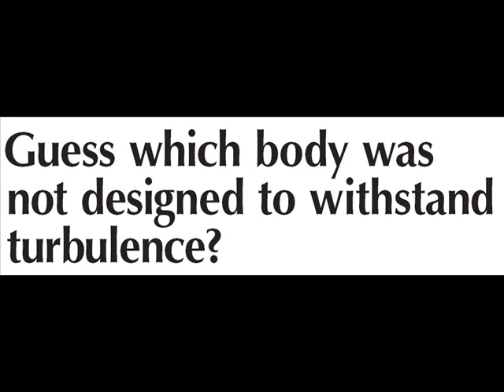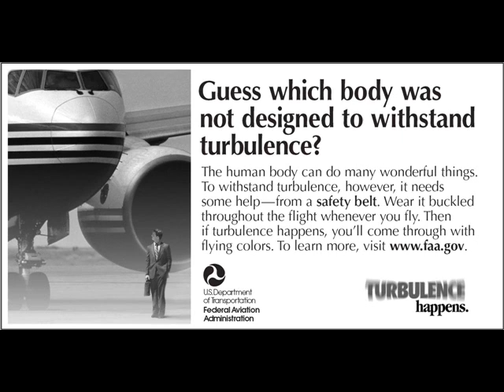Turbulence PSA -2001-06-11w/ surprise at the end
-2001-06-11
Turbulence PSA

:60
"TOUGH BODY"
ANNCR: What a tough thing your body is.
It's built to withstand bending...
SFX: Exaggerated bending effect
ANNCR: Pinching...
SFX: Ouch!
ANNCR: Tattooing...
SFX: Sizzling sound
ANNCR: Swimming...
SFX: Dunking noise
ANNCR: Bumping...
SFX: Bonking effect
ANNCR: Tickling...
SFX: Wild laughter
ANNCR: Shaving...
SFX: Electric razor noise
ANNCR: Loud noises...
SFX: Blaring music
ANNCR: Childbirth...
SFX: Baby crying
ANNCR: Football...
SFX: Tackling noise
ANNCR: Bad cooking...
SFX: Sizzling/Alarm going off
ANNCR: Roller blading...
SFX: Screeching noise
ANNCR: Marathons...
SFX: Cheering crowd
ANNCR: Even company meetings...
SFX: Snoring
ANNCR: But there's something the human body
isn't built to withstand: unexpected
turbulence. Happily, though, planes
are built to withstand that, really well.
All you have to do is wear your seat
belt the entire flight. So next time you
fly, stay buckled up. The whole time.
Because after all, turbulence happens.
And you're just not built for it.
TAG: This message is a public service of
this station and the Federal Aviation
Administration.